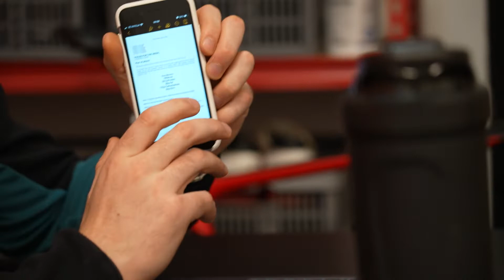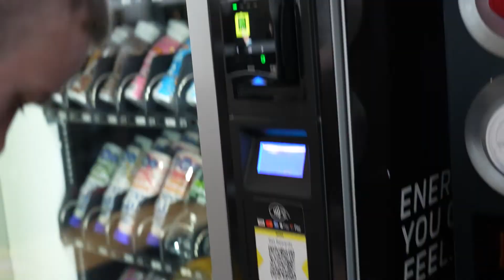Body Transformation Coach and Powerlifter Day in the Life